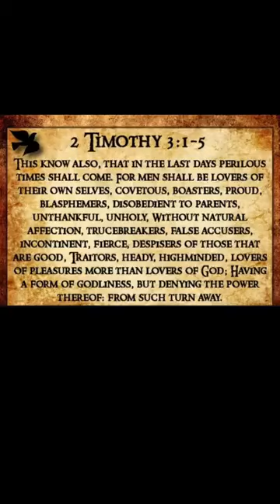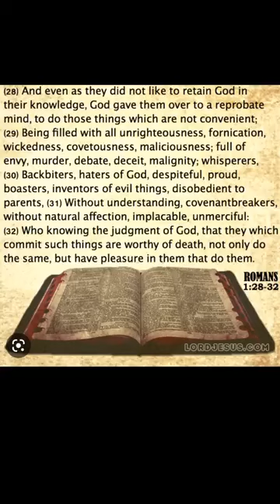You Are Witnessing This LAST DAYS Prophecy Right Now!!!